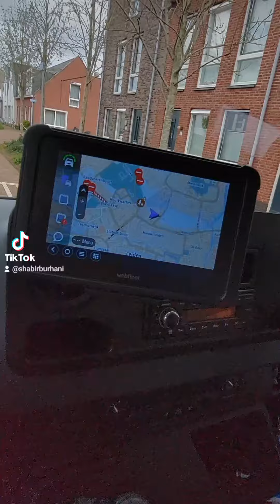Heerlijk genoten als AH online bezorger! Tijd voor een nieuwe uitdaging!